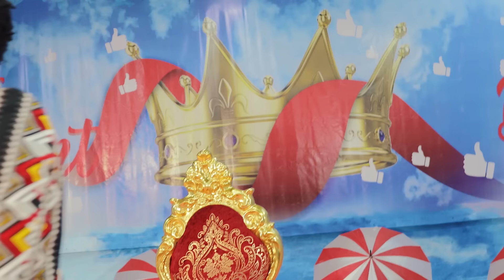DEZ ALTINO - C'EST COMMENT ( Vidéo officielle )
Production : Altino Prod